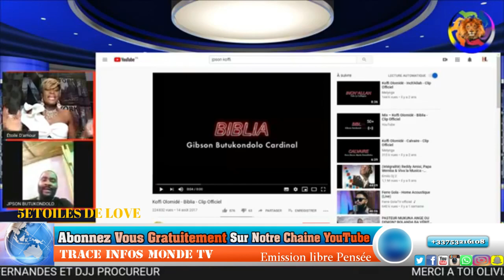JPSON SORT DE SON SILENCE NA AFFAIRE YA AUDIO YA CELEO